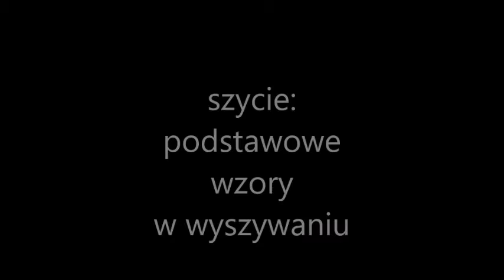sałatki i szycie w III b 2017 2018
zajęcia techniczne w klasie III b w Szkole Podstawowej nr 13 w Ostrowie Wielkopolskim w klasie dziewięciolatków w kwietniu i maju 2018 r.